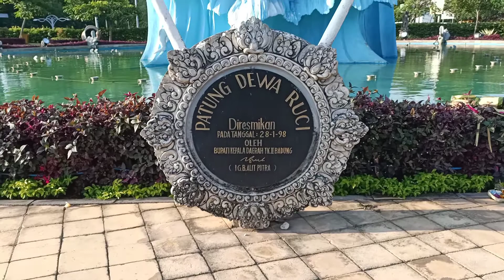Gowes santai | menikmati sunset di pantai bali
Gowes santai kali ini kita dari patung dewaruci menuju pantai bali yaitu pantai kuta dan pantai legian untuk menikmati keindahan sunset nya.